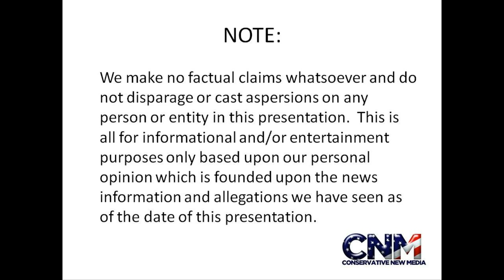Black Tree Monitor Lizard in 1080P HD !!